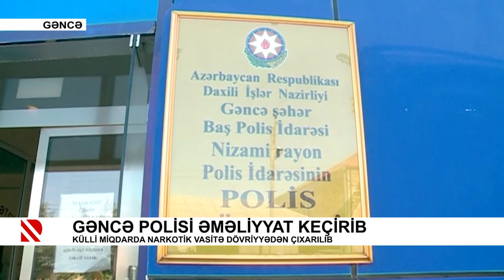Gəncə polisi əməliyyat keçirib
Külli miqdarda narkotik vasitə dövriyyədən çıxarılıb